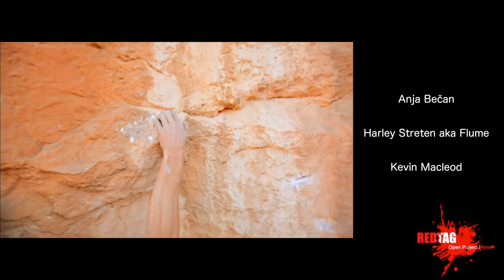Klemen Bečan: DEDICATED Directors Cut